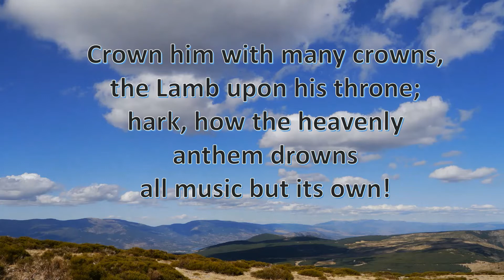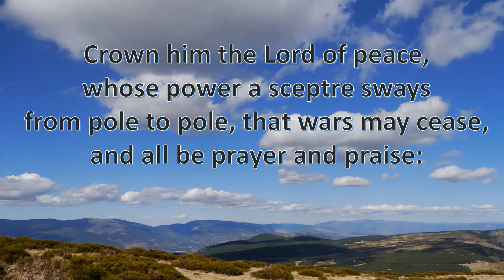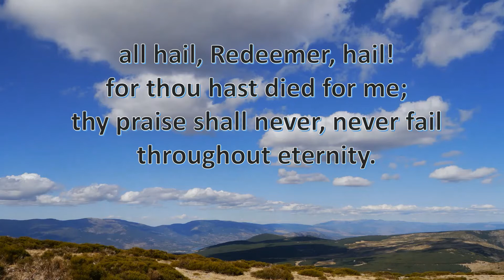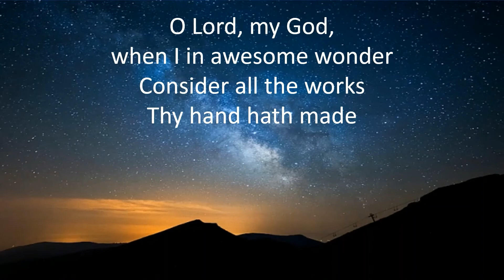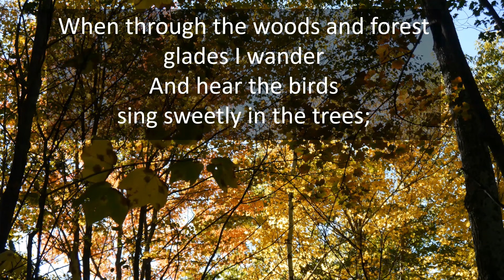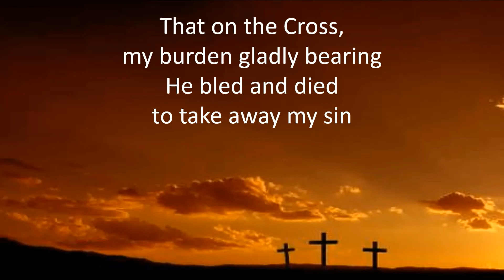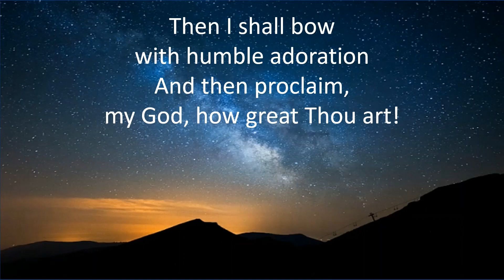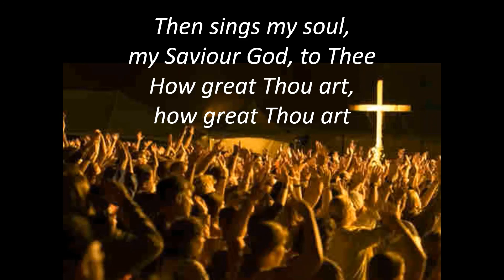Morning Worship for October 3rd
Phil talks about marriage, divorce and little children.